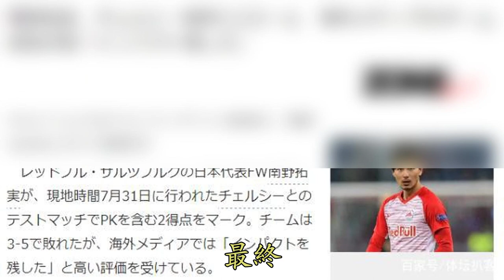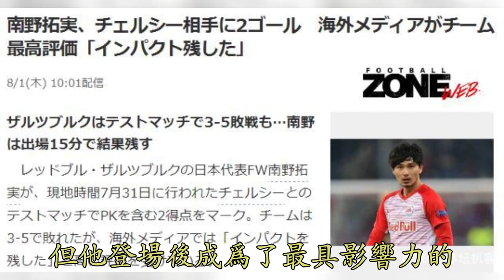日本又一天才爆发：6分钟2球羞辱切尔西防线，5年前他不如韦世豪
5年前他不如韦世豪 在一场友谊赛中 萨尔茨堡红牛3-5不敌切尔西 此役 日本前锋南野拓実打进2球 表现十分出色 赛后 英国媒体给南野拓実打了7分 这是萨尔茨堡队的全队最高分 日媒也盛赞南野拓実 直言他是天才和明星球员 上场改变了比赛走势 此役 南野拓実没有首发出战 但上场之后就改变了比赛走势 当时 萨尔茨堡红牛已经1-4落后 眼看就要吃到一场惨败 但在第85分钟和第91分钟 南野拓実先后打进两球 一个是点球 一个是门前抢点 最终 萨尔茨堡3-5不敌切尔西 赛后 英国媒体点名表扬南野拓実 并且给他打了7分 6分钟2球羞辱切尔西防线 南野拓実让欧联杯冠军吃了一惊 即便没有首发 但他登场后成为了最具影响力的球员 日媒则指出 南野拓実最近状态出色 4场比赛 南野拓実制造4球 打进2球 助攻2次 面对英超豪门切尔西 南野拓実奉献了天才般的表现 接下来 南野拓実将参加欧冠 他有望在欧洲最顶尖的舞台上证明自己 南野拓実今年24岁 和韦世豪同龄 都是1995年出生继序调的球员 不过 南野拓実在奥地利豪线净爬门萨尔茨堡站稳了脚跟 上赛季 他出场45次 打进14球 此外还有5个助攻 上赛季 南野拓実还在欧联杯上上演过帽子戏法 获得了周最佳球员 他也成为首位在欧战中完成帽子戏法的日本球星呕员 值得一提的是 5年前 韦世豪不比南野拓実差 2014年U19亚青赛 中国队2-1击败日本队 那场比赛南野拓実有进球 但韦世豪更加出彩 上演了梅开二度的好戏 这也是中国足球史上难得的高光时刻 如今两人差距巨大 南野拓実身价是500万欧元 而韦世豪只有40万欧元 日本又一天才爆发